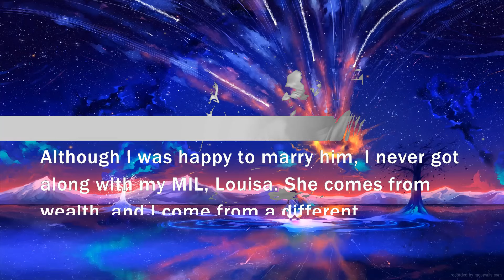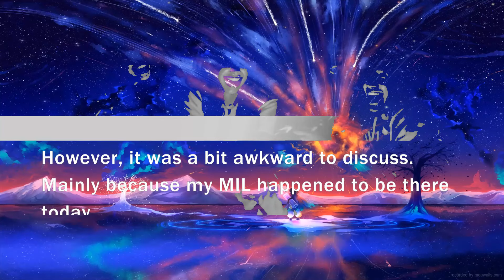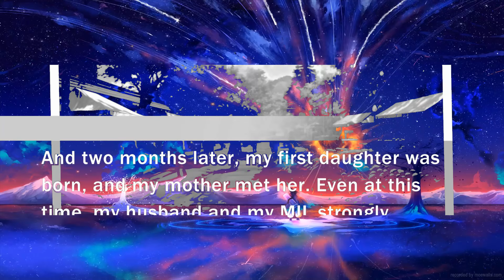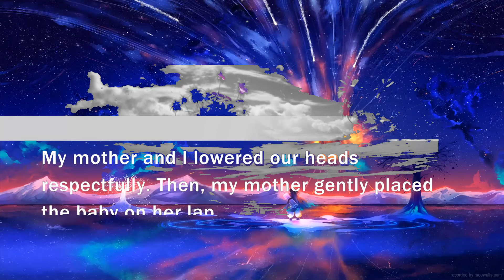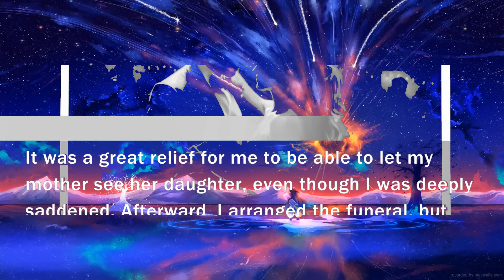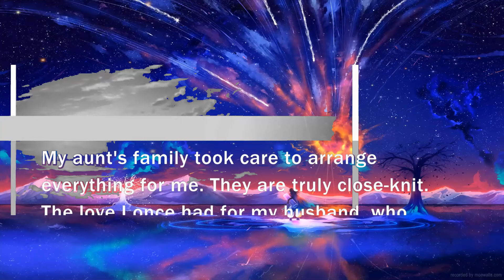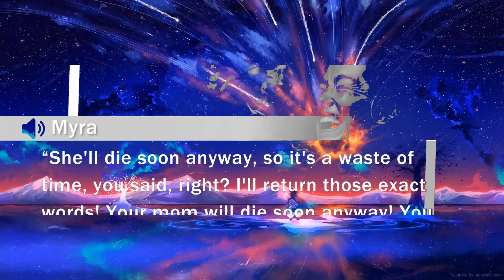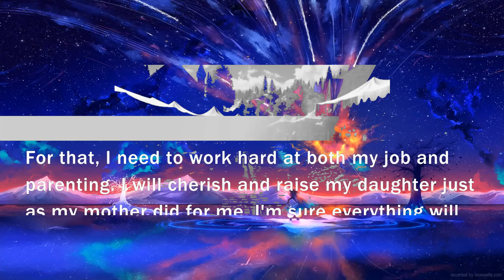Ruthless husband ignored my cancerous mom so later, it’s my turn to neglect his sick mother